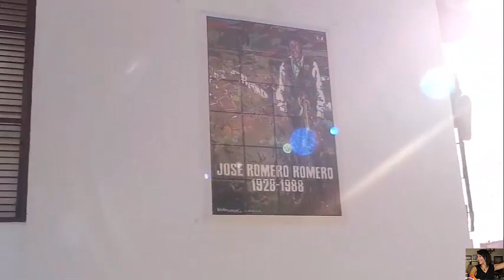Verdiales. Domingo 16-12-2018. Fiesta de Verdiales en Mangas Verdes.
Asoc.Ntra. Sra. de los Dolores.
Vídeo  Completo.